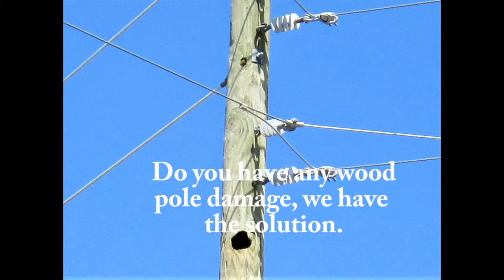Pole top damage, cap it, restore it.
If you have utility poles with bad tops we have a simple system to restore them.